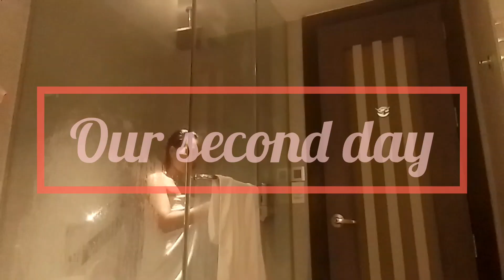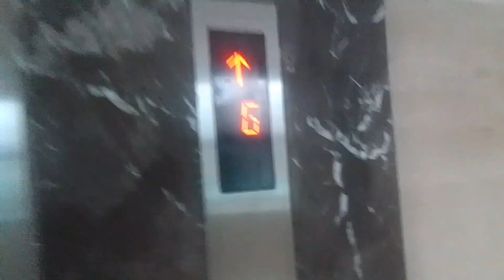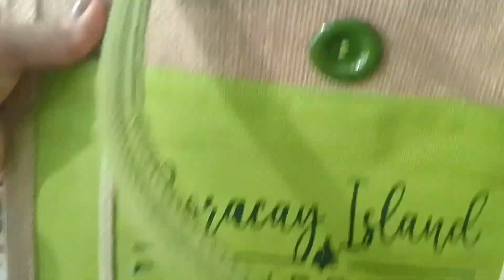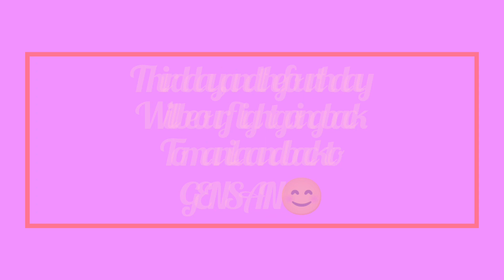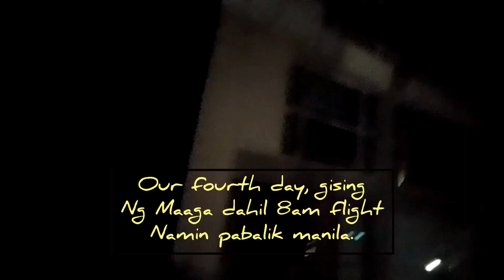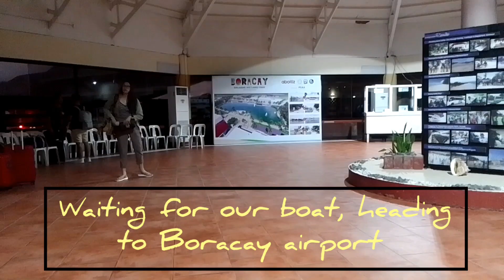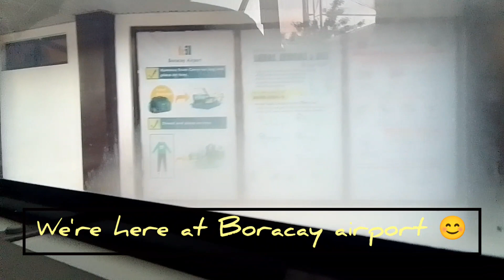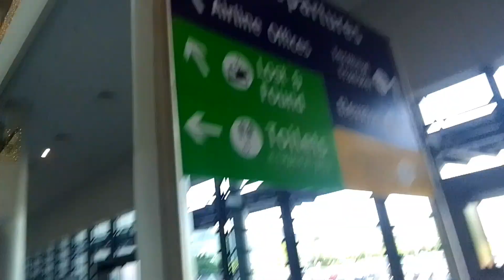BORACAY TRIP UPDATE/day 2&3 and a day of our flight going back to manila||Vlogger Ng Sarangani